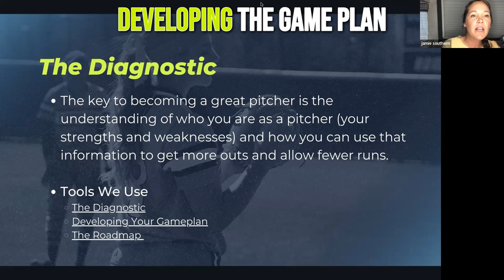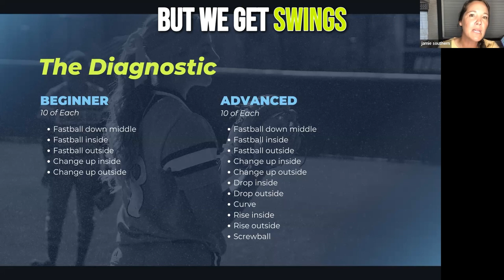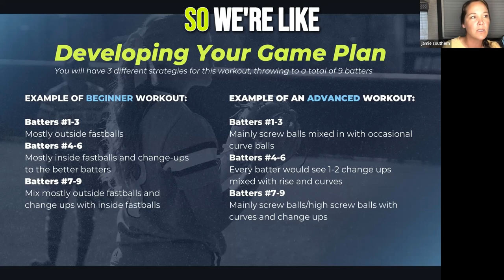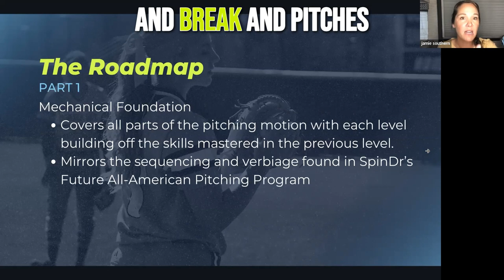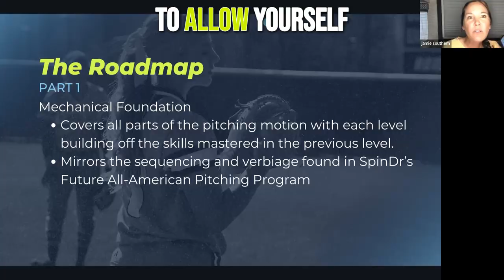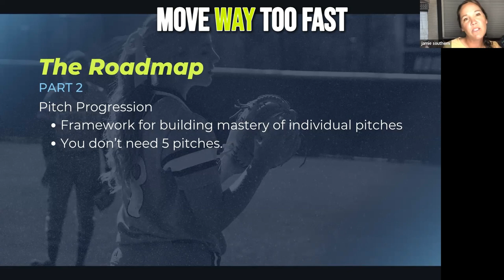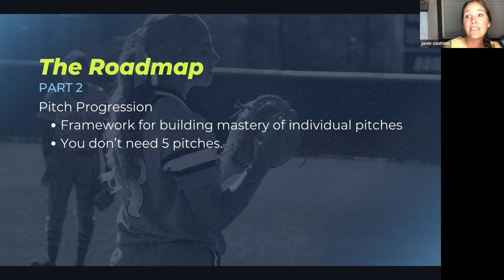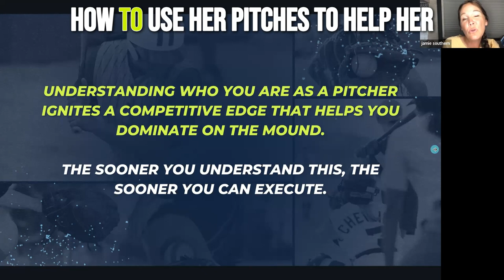TWDEp42: Resources for Pitchers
Every pitcher should have a roadmap for pitching success. What does that mean?

Have you or your pitcher defined pitching strengths and weaknesses?

Do you or your pitcher know how to attack opposing hitters based on pitching strengths and hitting weaknesses?

If the answer to any/all of these questions is NO, this episode of The Weekly Dose is for you.

Jamie Southern discusses how she creates a roadmap for every one of her pitchers through a simple but effective set of workouts.

TIMELINE
00:00 : Intro
00:54 : The Diagnostic
02:38 : Developing Your Gameplan
04:05 : The Roadmap
05:06 : The Roadmap: Mechanical Foundation
07:08 : The Roadmap: Pitch Progression
09:10 : The Importance of Knowing Yourself

WORKOUT OF THE WEEK
The Workout Of The Week (WOTW) will be released on Thursday, 12/15/2022  to members of The Weekly Dose FB Group. Join and get exclusive pitching tips, drills, workouts, and access to the best pitching community on the interwebs.

BIO
Jamie Southern is currently the pitching coach for the Oregon State University softball team. She was a 4-time D1 1st Team All-American pitcher, USA Softball National Team member, 1st round selection in the NPF draft, high school and collegiate softball coach, and is a recognized expert for private softball pitching instruction. She understands what it takes to achieve pitching success at the highest levels of collegiate and professional softball and knows how to unlock a pitcher's full potential with proper spin mechanics.

PITCHING PRODUCTS

The SpinDr, patent-pending, gives pitchers of all ages immediate visual feedback of their spins with a tool engineered to feel, weigh, and spin exactly like a full softball.
Don't be good, be GREAT. Purchase the SpinDr and take your pitching to the next level because when you control your spin, you control the game.

The Future All-AmericanPitching Program gives beginner pitchers everything they need to learn the fundamentals of pitching.
In this 12-lesson program, pitchers will learn:
-How to pitch with proper mechanics
-How to throw more strikes, more consistently
-How to pitch with more velocity

Use our SpinDr coaches as a pitching coach or as another set of eyes alongside your existing pitching coach.
Personalized feedback on:
-SPINS
-MECHANICS
-Or BOTH!
 Access to the top pitching coaches in the world has never been easier or more affordable.